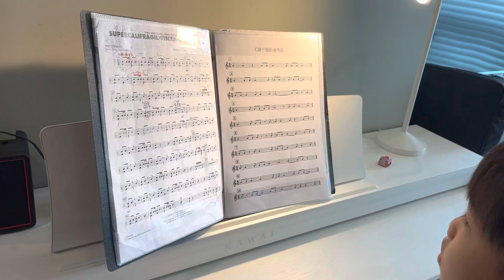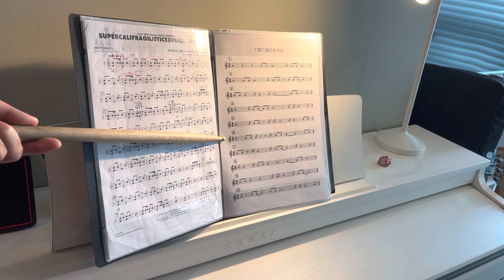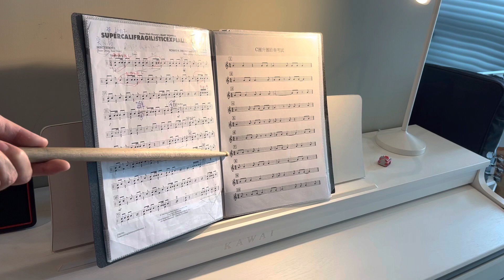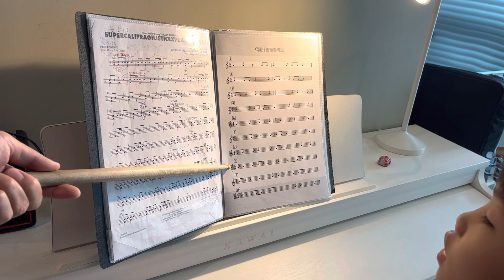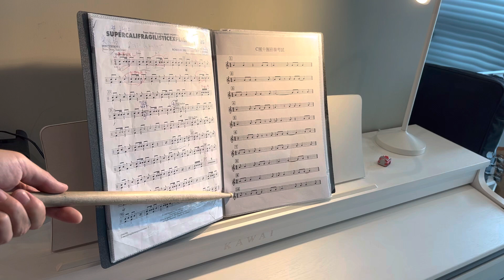20230604_05/27作業_樂理_上低音C